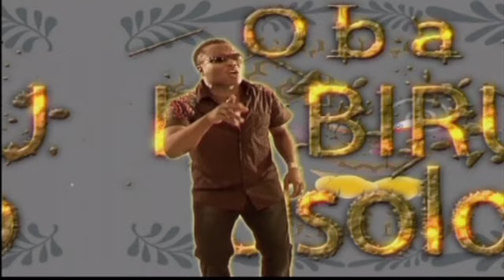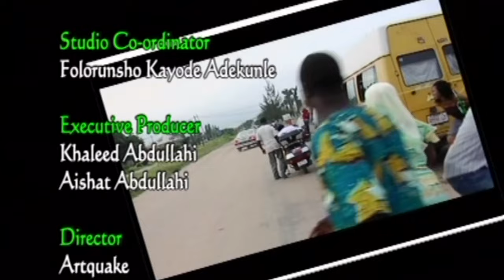KING DR. SAHEED OSUPA OLUFIMO - Respect [Official Video] Part 2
KING DR. SAHEED OSUPA OLUFIMO is here with an interesting video titled “Respect” Part 2. Enjoy the tune, visuals, and sing along.